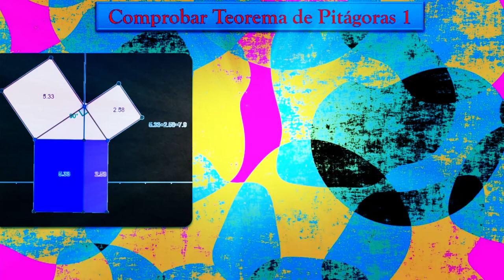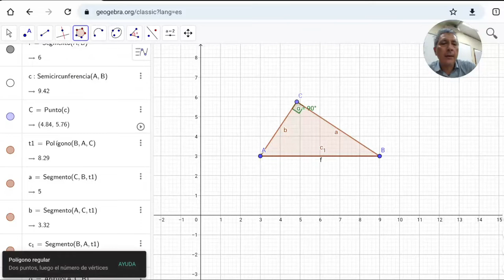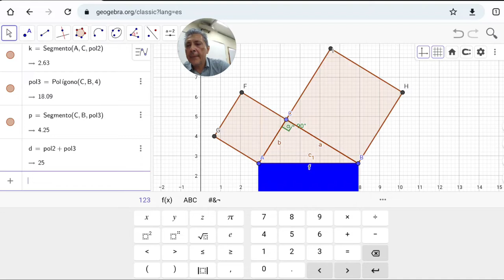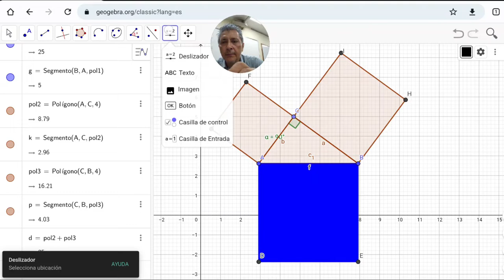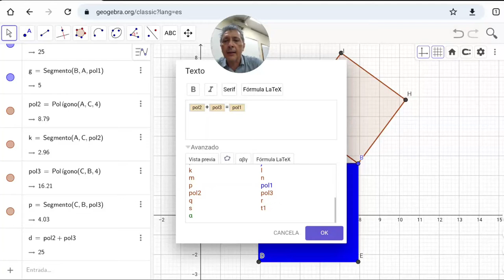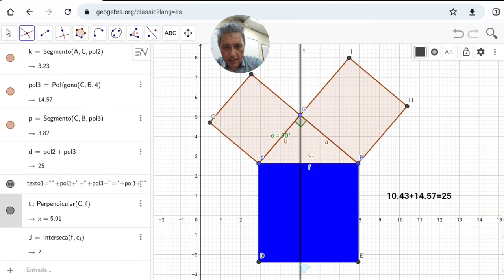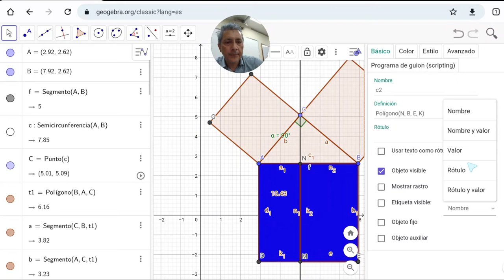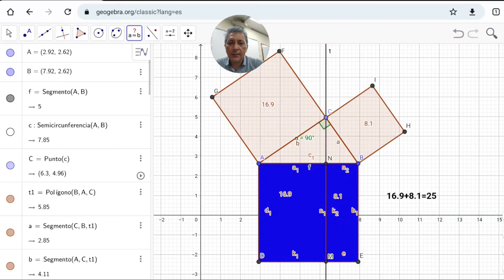Verificar el teorema de Pitágoras, para Triángulos Rectángulos, Interactuando con Geogebra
Comprobar el teorema de Pitágoras para Triángulos Rectángulos, Interactuando con el software Geogebra.